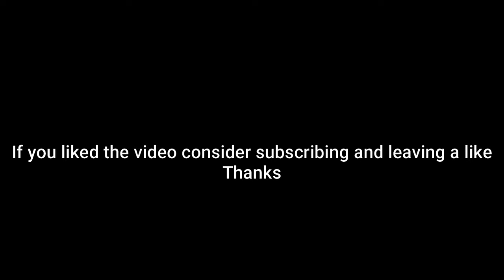This Pokemon Can Wall Zacian! (Pokemon Showdown Random Battles) (High Ladder)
0:00 First Battle
3:18 Second Battle
6:03 Last Battle